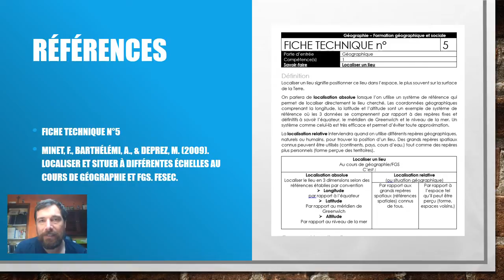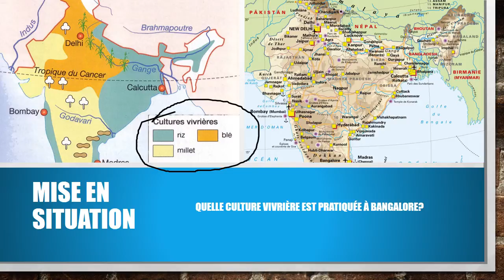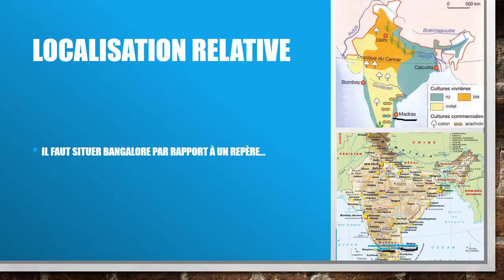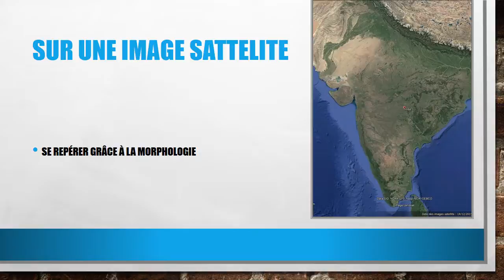Localiser un lieu à différentes échelles 🌎 TUTO bloGÉO #11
Comment localiser un lieu avec des coordonnées géographiques et en utilisant des repères géographiques.
Savoir-faire lié à la compétence 1 du programme de géographie de la FWB